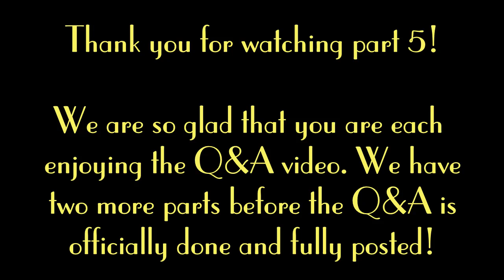Q&A with my Bishop - Part 5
Hello Gems!

Here is part 5 of the Q&A I did with my Bishop! Part 6 will be posted next Thursday.

"He must increase, but I must decrease." - John 3:30